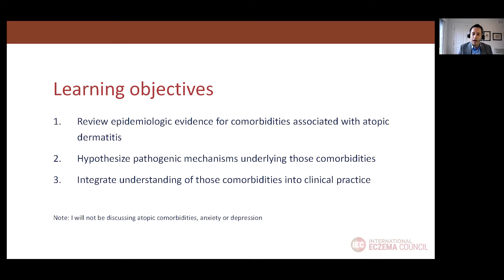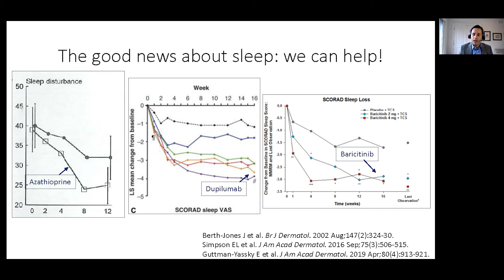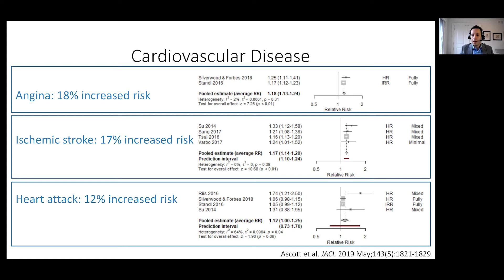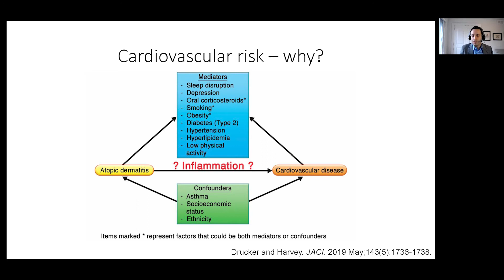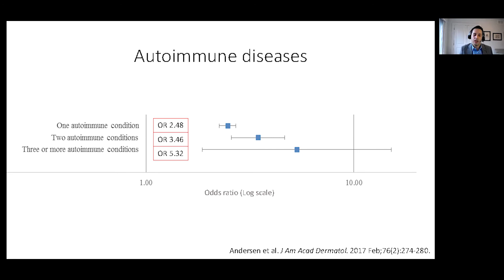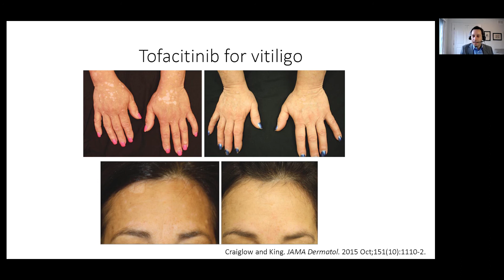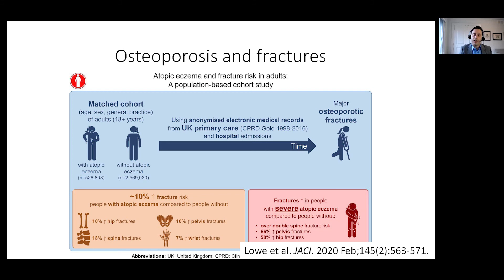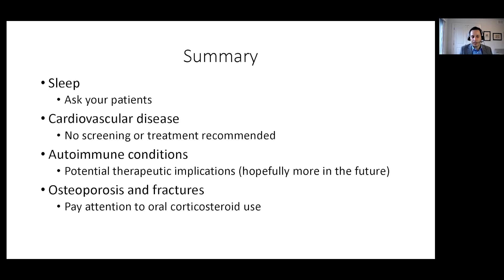Comorbidities of AD and their Pathogenesis |Aaron Drucker, MD, ScM, FRCPC | Toronto, Ontario, Canada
IEC Residents Meeting - October 23, 2021